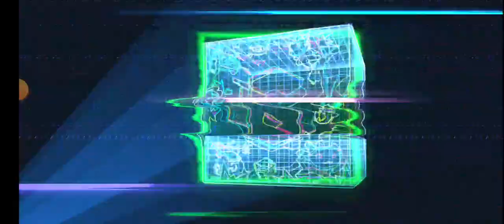i PLAY FREE FIRE BR RANKED